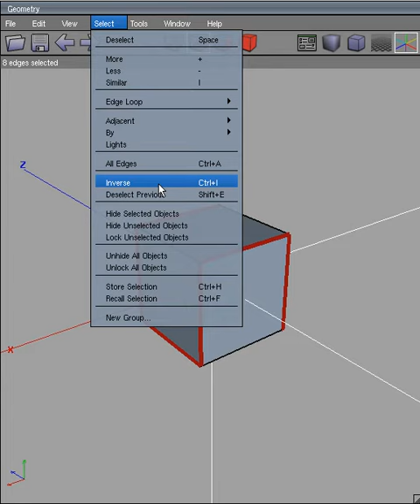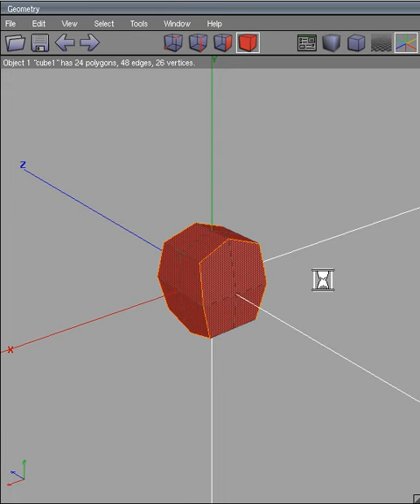baseball wasamonkey method